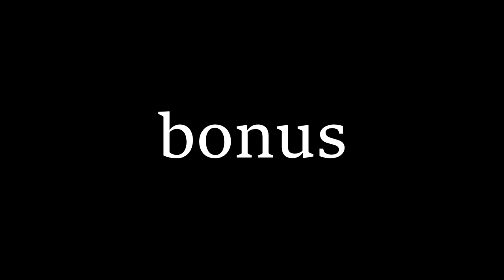gta5 skills XD